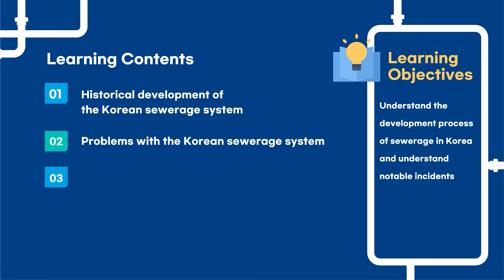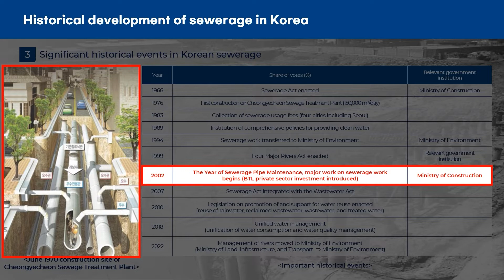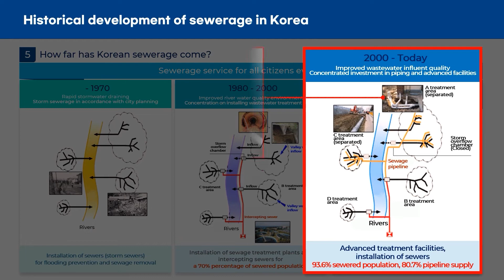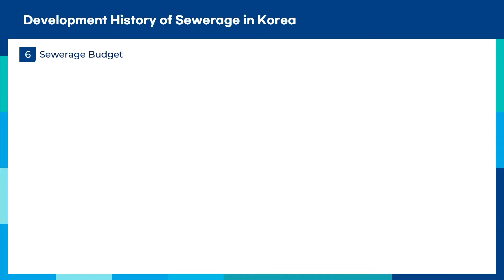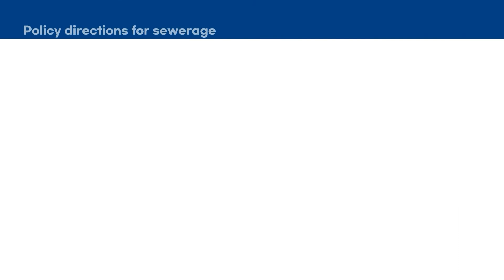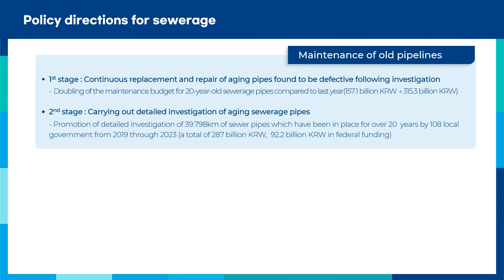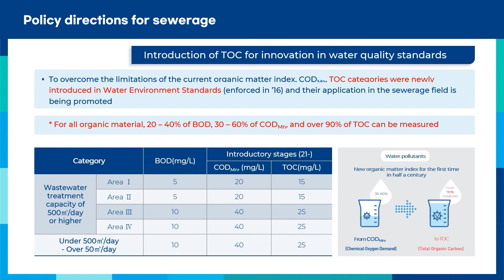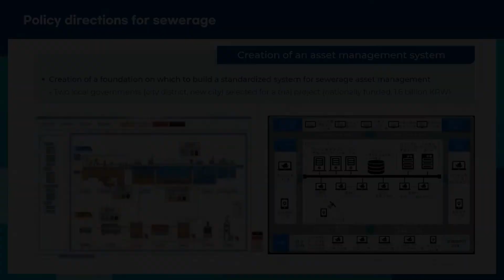(Video Lecture 3-1) Development History and Policy Directions for Sewerage in Korea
(Video Lecture 3-1)
Korea’s Waste Water Management

Development History and Policy Directions for Sewerage in Korea